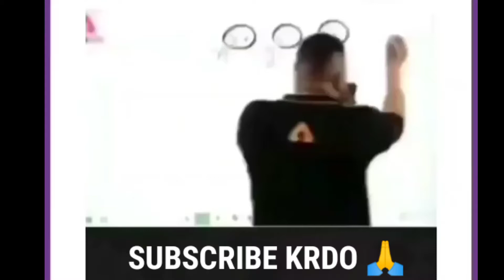RING RING - EMIWAY BANTAI SONG PUBG | REALME NARZO 20 PRO PUBG TEST | Smooth 60 fps gyro test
realme narzo 20 pro best sensitivity settings without gyroscope,
solo v squad tips,
realme narzo 20 pro pubg,
 akshay gaming, realme narzo 20 pro pubg test high graphics
Oneplus Nord,
trailer,
PUBG MONTAGE

I am just a gamer who wanna entertain you

All songs used from NCS
Youtuber by hobby and Student

Editing
• Kinemaster
Thumbnail by me.
I
Ignore this-

NewOnePlusNordMid RangePhone
 gaming,
 Pubg gyroscope,
 Jonathan,
 solo v squad,
 high kills,
Pubg fastest player,
 Chinese pros,
 players,
 Realme narzo 20 Pro gameplay
, t1 scrims,
 join t1 scrims,
Realme narzo 20 Pro, scout,
 Realme narzo 20 Pro montage
, tribute to realme narzo 20 Pro
, best 6x spray, realme narzo 20 Pro lag
, realme narzo 20 pro anti lag,
Realme narzo 20 pro lag solution
, realme narzo 20 pro best sensitivity